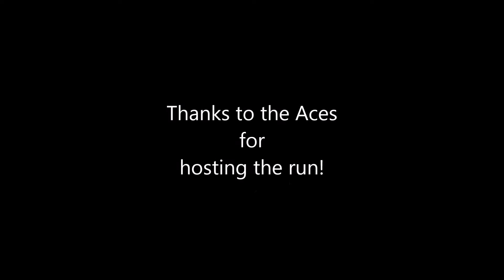Aces CC Poker Run 11 6 21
Annual fall poker run through the canyons of the Santa Ana mountains in Orange County, CA; including the beautiful Live Oak Canyone Rd. All traditional cars/pickups and hot rods.

From the driver's seat of my 1930 Model A Ford pickup.